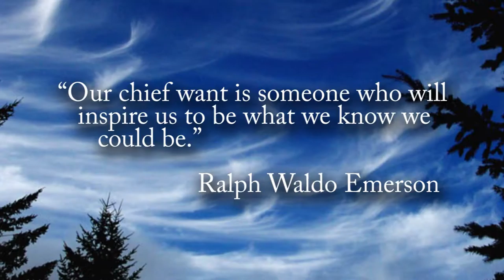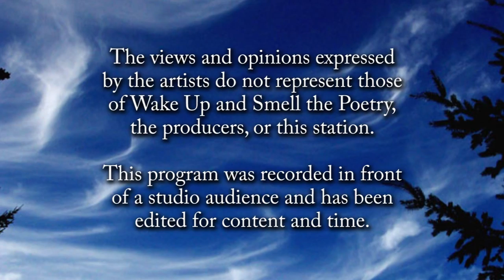Open Mic, April 2016